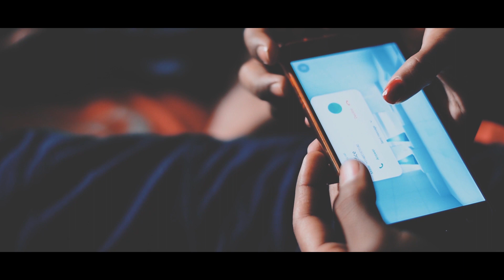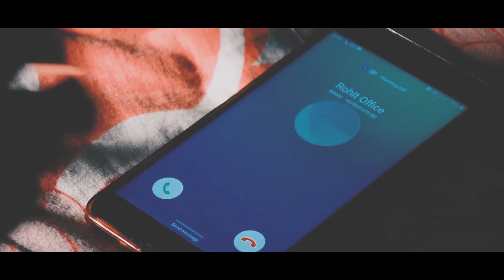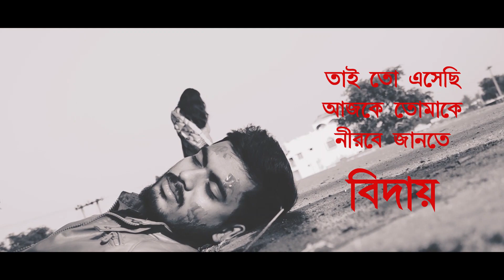Oh Tomari Cholar Pathe Cover Song || ও তোমারি চলার পথে Cover Video || Jack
Oh Tomari Cholar Pathe

Benglai Cover Song
Cast : Jack Shatabdi Kapil
Dop : Kapil Da

New Benglai Unplugged Song
Benglai Cover Video
Cover Song
New Song